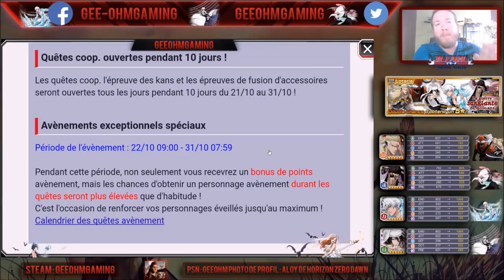BLEACH BRAVE SOULS : Détails Opération 25 Millions De Téléchargements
Toutes les infos relatives aux événements des 25 Millions de téléchargements, vous sont révélées ;)